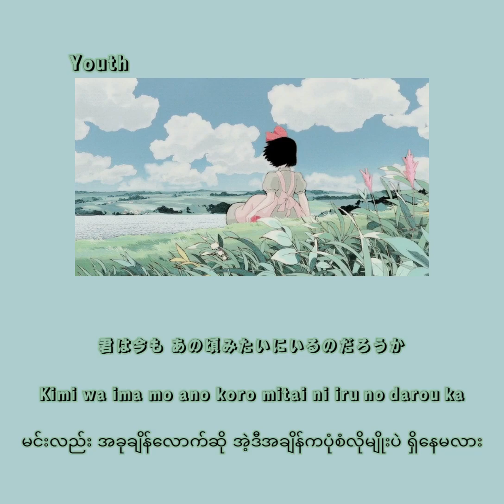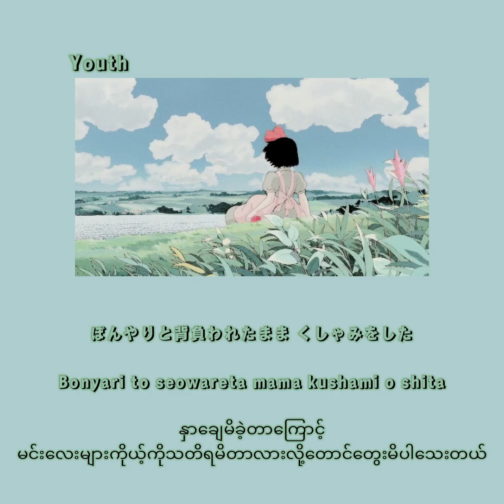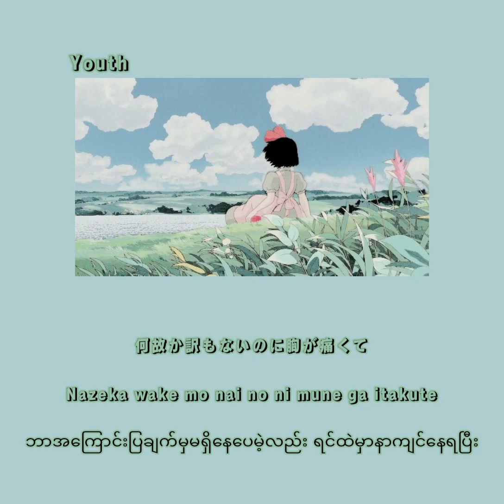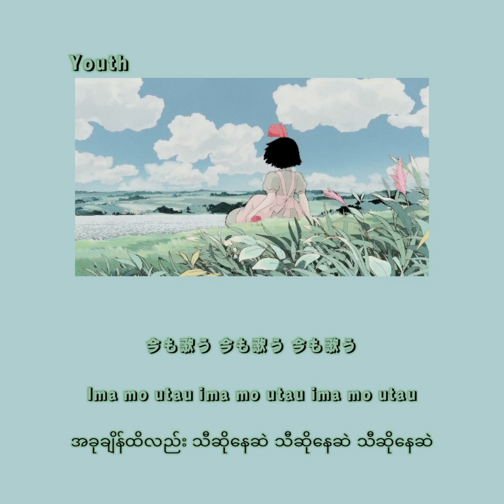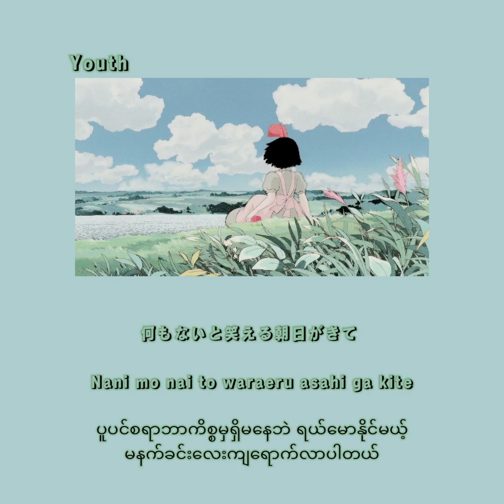Haiiro to Ao ~ Kenshi Yonezu & Suda Masaki (Jpn/Rom/Myan subtitles)